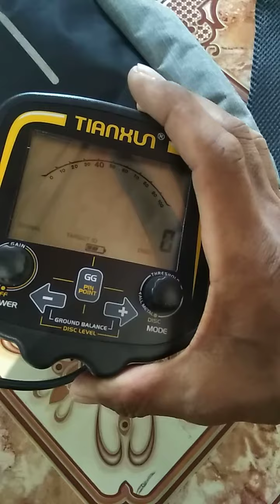Tx850 sebelum dikirim kita cek dulu(QC)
Proses cek sebelum barang saya kirim..jadi saya pastikan barang 100% normal,bekerja dengan baik dan tidak cacat.untuk menghindari retur barang bermasalah.

Disinilah bagusnya beli barang dalam negri.
Tiada masalah retur..apalagi kalau barang salah kirim/rusak dr luar negri susah pengembalianya. Susah jika kena tahan beackai dll..alias ribet.
Cukup saya yang membereskanya..

Ini adalah metal detector tx850 cina kualitas tidak diragukan.